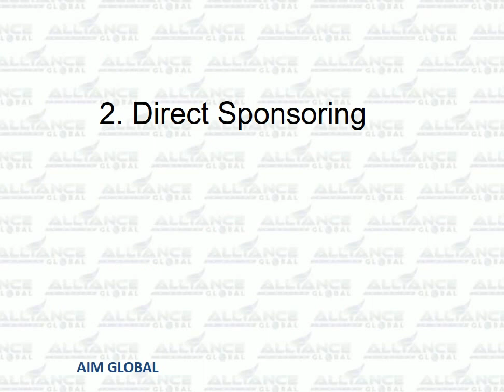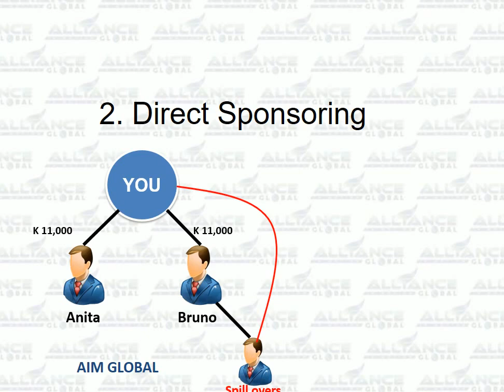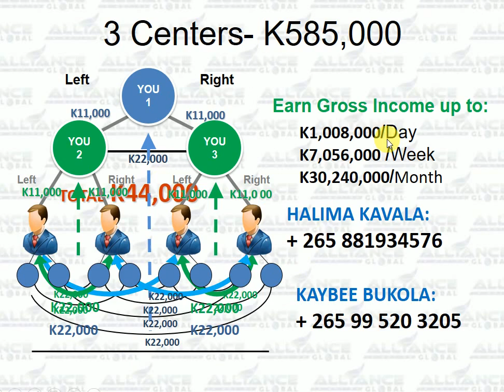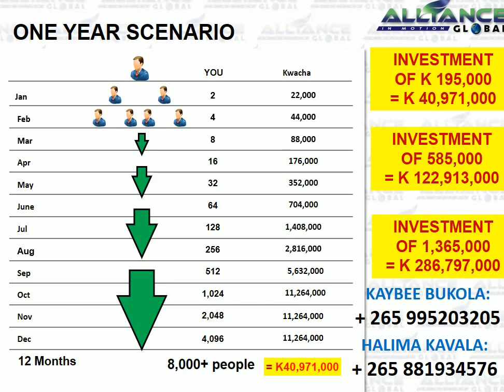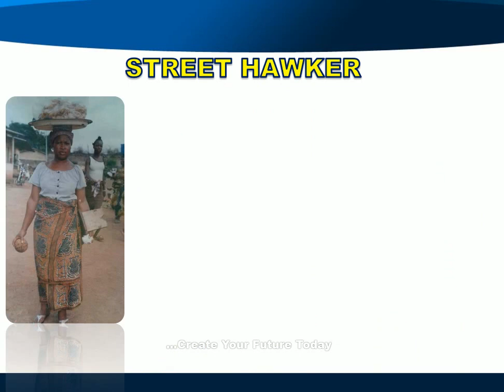AIM GLOBAL MALAWI